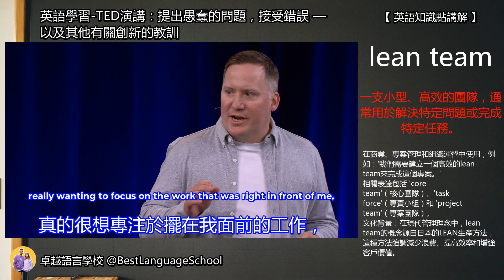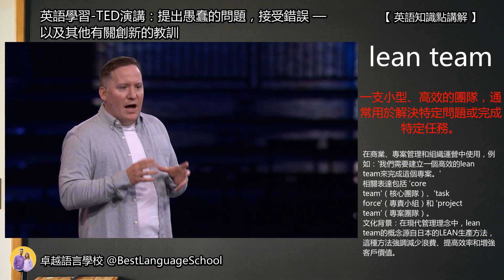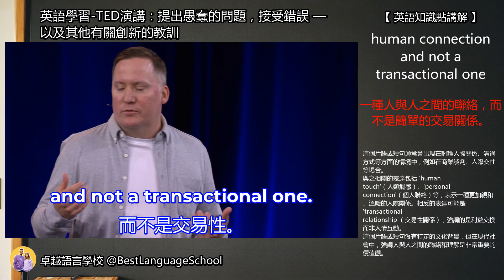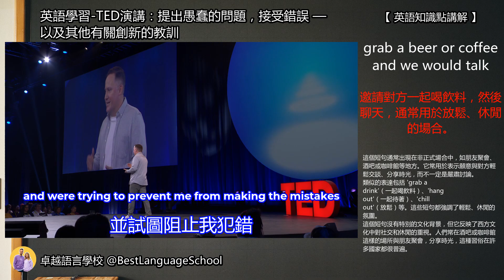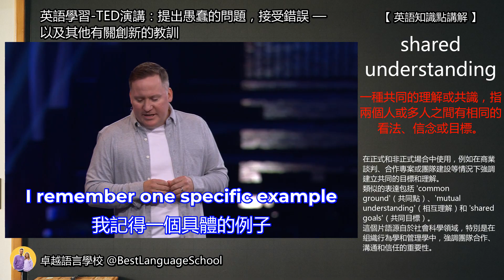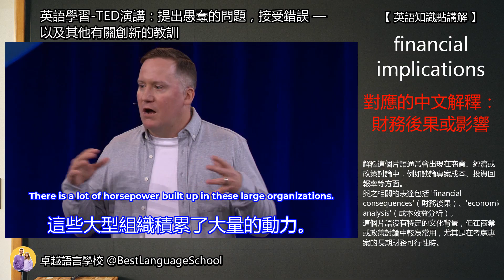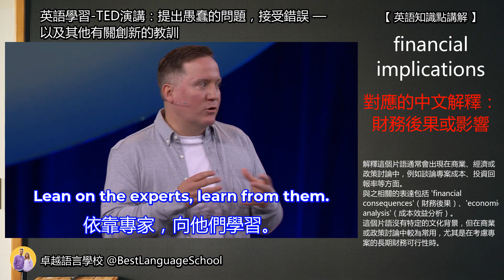英語學習-TED演講：提出愚蠢的問題，接受錯誤 — 以及其他有關創新的教訓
Learning English by TED talk videos.